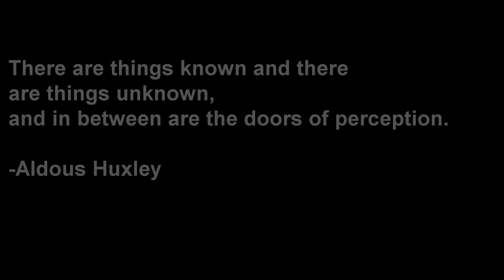What The Festival 2015 Aftervideo (Unofficial)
A little movie I made of the time spent at What The Festival 2015 located at Wolf Run Ranch in Dufur Oregon.
Shot with GoPro Hero 4 Silver
Edited on GoPro Studio